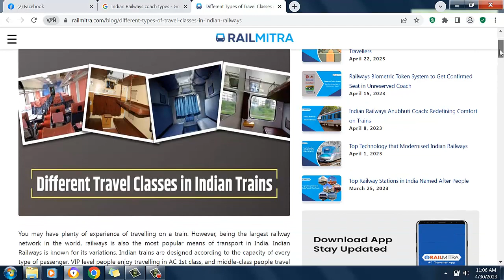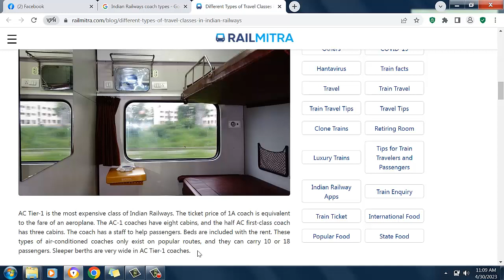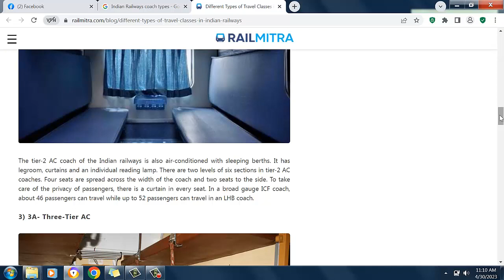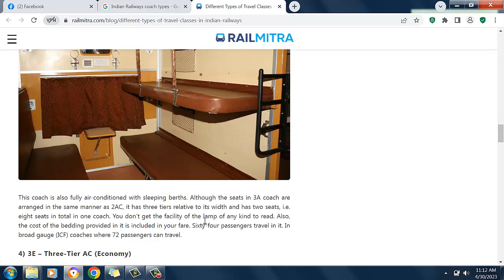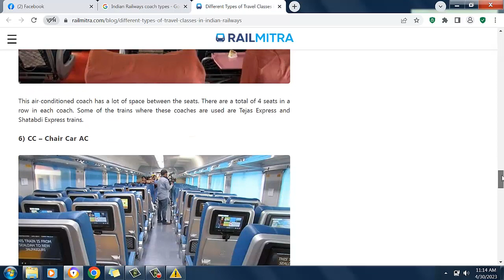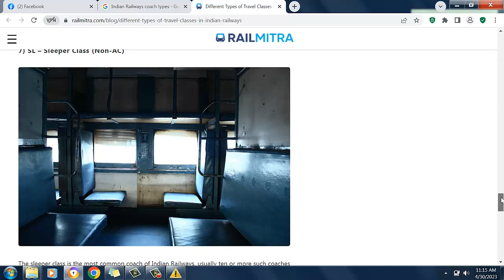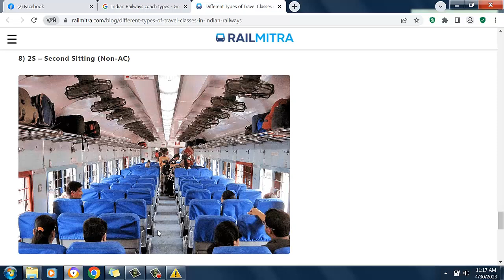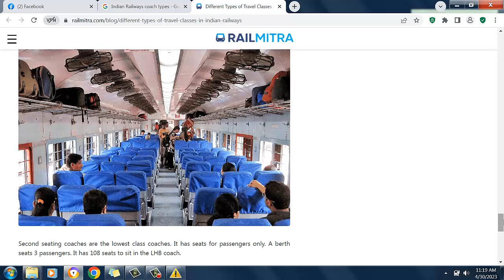Indian Railways Coach Types | Travel Classes In Indian Trains | What does SL 1A 2A 3A 2S CC mean?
Different Types of Travel Classes in Indian Railways

What does SL 1A 2A 3A 2S CC mean?
Such class of accommodation is abbreviated as below: 1A= First AC, 2A=2 Tier AC Sleer, 3A= 3 tier AC sleeper, CC= Chair Car, FC=First Class, SL= Sleeper Class, 2S= Second Class seat.

What are the different classes in Indian Railways?
 Indian Railways class types
They can be divided into five grades:
Air-Conditioned Executive Chair Class (EC) ...
Air-Conditioned First Class (1AC) ...
Air-Conditioned Two-Tier Class (2AC) ...
Air-Conditioned Three-Tier Class (3AC) ...
First Class (FC) ...
AC Chair Class (CC) ...
Sleeper Class (SL) ...
Second Class (2S)

Travel Classes In Indian Railways: 2S, SL, UR, 3A, 2A, 3E, CC & Many More

What is the difference between 2A and 3A and 1A in train?
Key Difference: A train in the Indian Railway system is made up of different coaches, which are roughly divided as air-conditioned and non-air-conditioned. The air-conditioned classes are First Class AC (1AC), AC Two Tier or Second Class AC (2AC), AC Three Tier or Third Class AC (3AC), and AC Chair Class.

What is S1 S2 S3 s4 in train?
SL : Sleeper class - Coaches are numbered S1, S2, S3 etc. SH : High-capacity (81 berths) sleeper class - Coaches are numbered N1, N2. 2S : Second class Sitting or Normal Chair-car - Coaches are numbered D1, D2, D3. SLR : SLR stands for Seating cum Luggage Rake.